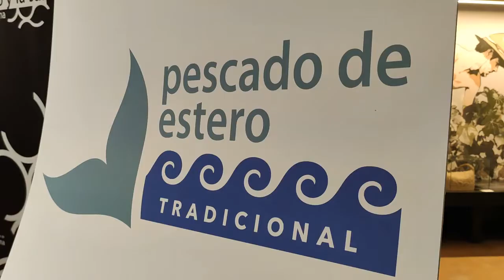CHICLANA | PRESENTACIÓN MARCA PESCADO DE ESTERO TRADICIONAL